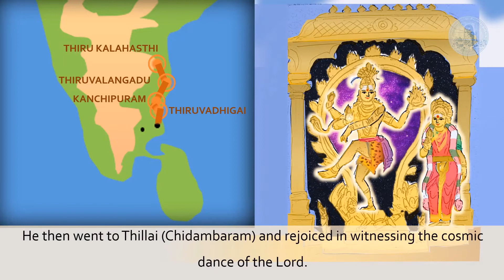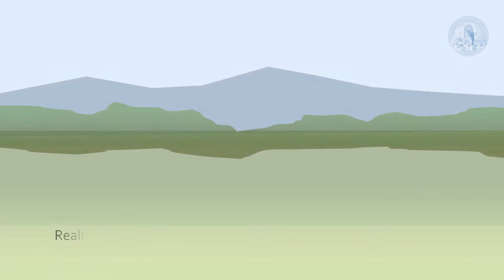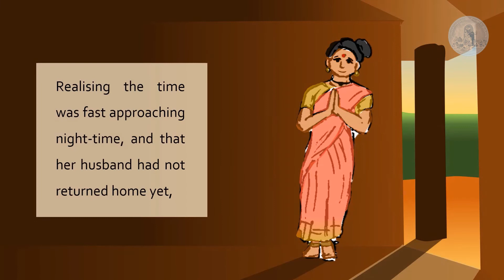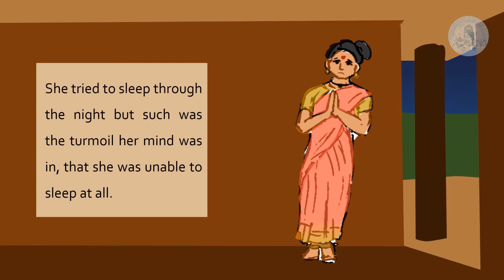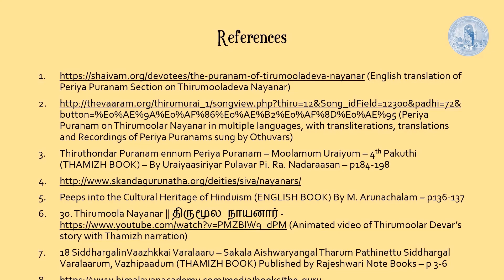Thiru Moolar Nayanar: Episode 2 | Sivanaar Thiruvadi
Here is a short video about the life of the legendary Saiva Saint and Siddhar, Thirumoolar (Episode 2).

Here are the references used when making this video:

(1) (English translation of Periya Puranam Section on Thirumooladeva Nayanar)

(2) (Periya Puranam on Thirumoolar Nayanar in multiple languages, with transliterations, translations and Recordings of Periya Puranams sung by Othuvars)

(3) Thiruthondar Puranam ennum Periya Puranam – Moolamum Uraiyum – 4th Pakuthi (THAMIZH BOOK) – By Uraiyaasiriyar Pulavar Pi. Ra. Nadaraasan – p184-198

(5) Peeps into the Cultural Heritage of Hinduism (ENGLISH BOOK) By M. Arunachalam – p136-137

(6) 30. Thirumoola Nayanar || திருமூல நாயனார் (Animated video of Thirumoolar Devar’s story with Thamizh narration)

(7) 18 Siddhargalin Vaazhkkai Varalaaru – Sakala Aishwaryangal Tharum Pathinettu Siddhargal Varalaarum, Vazhipaadum (THAMIZH BOOK) Published by Rajeshwari Note Books – p 3-6